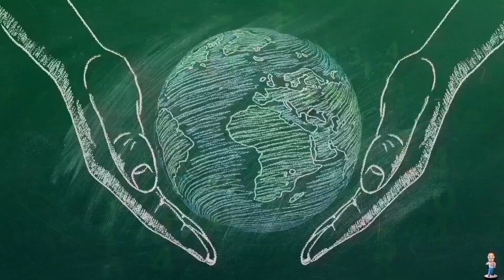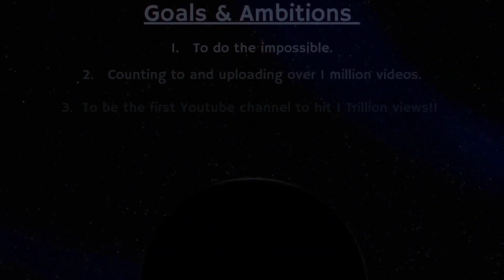Counting to ONE MILLION!!, This is Number 98,775